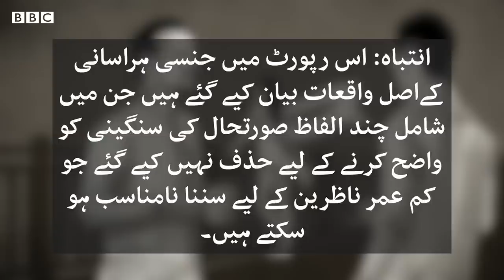Sexual Harassment: Pakistani girl who fought her own case and won! - BBC URDU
غیر سرکاری تنظیم آشا کے مطابق پاکستان میں دفتروں میں کام کرنے والی ترانوے فیصد خواتین کو ہراسگی کا سامنا کرنا پڑتا ہے۔ اس ہی بارے میں مقامی اخبار ڈان کے حال ہی میں کیے گئے ایک سروے کے مطابق اکسٹھ فیصد خواتین نے کہا کہ ان کے دفاتر کی انتظامیہ ہراساں کیے جانے کے خلاف شکایات کو سنجیدہ مسئلہ نہیں سمجھا جاتا۔ جبکہ صرف سترہ فیصد خواتین نے ہراساں کیے جانے کے خلاف کیس دائر کیا۔
پاکستان میں کام کی جگہوں پر ہراسگی کے خلاف قوانین اور وفاق سمیت چاروں صوبوں میں خصوصی عدالتیں موجود ہیں۔
بی بی سی نے حال ہی میں ہراساں کیے جانے کے خلاف مقدمہ جیتنے والی خاتون ریڈیو میزبان تحریم منیبہ سے بات کی۔ انہوں نے اپنے مقدمے کی تفصیل شیئر کی اور بتایا کہ انھیں دفتر میں کس طرح ہراسگی کا سامنا کرنا پڑا۔
ان کے مقدمے کی بنیاد پر نامہ نگار فرحت جاوید نے رپورٹ تیار کی ہے
ویڈیو ایڈیٹنگ: بلال احمد
تصویری خاکے: پُنیت برنالہ

⚠️ انتباہ: اس رپوررت میں جنسی ہراسانی کےاصل واقعات بیان کیے گئے ہیں جن میں شامل چند الفاظ صورتحال کی سنگینی کو واضح کرنے کے لیے حذف نہیں کیے گئے جو کم عمر ناظرین کے لیے سننا نامناسب ہو سکتے ہیں۔ اس رپورٹ میں تمام افراد کی آواز کو تبدیل کر دیا گیا ہے۔